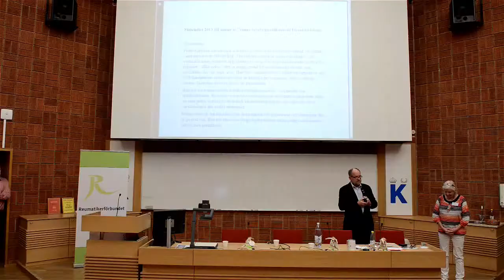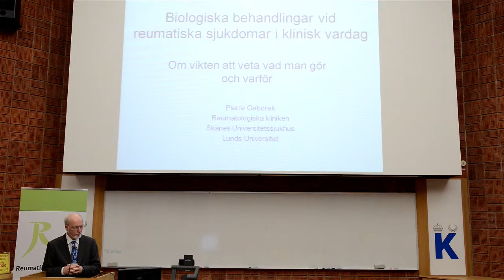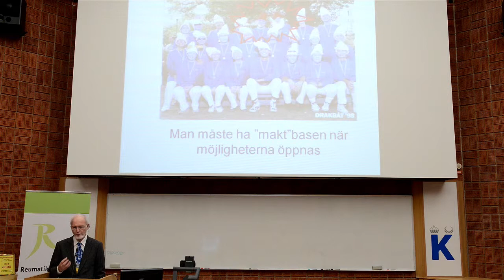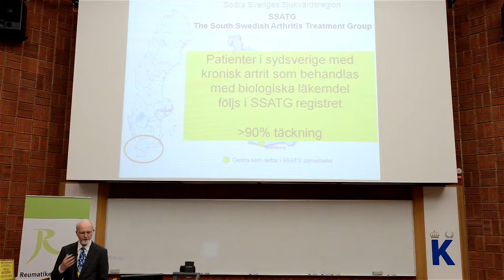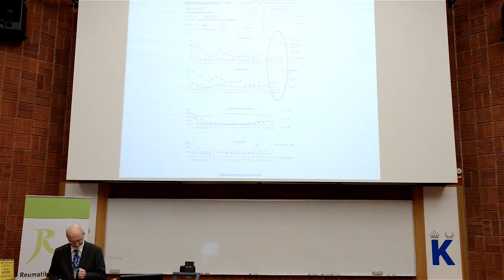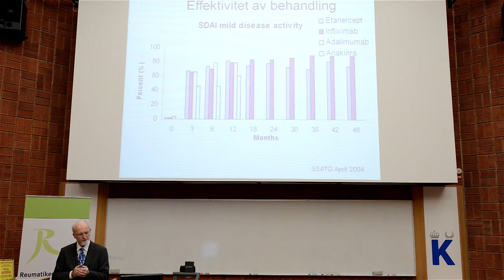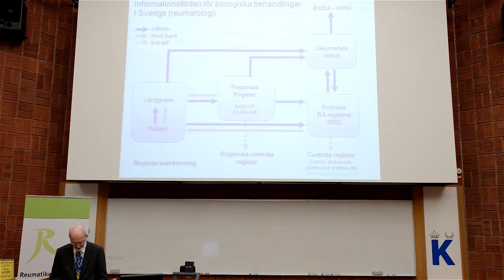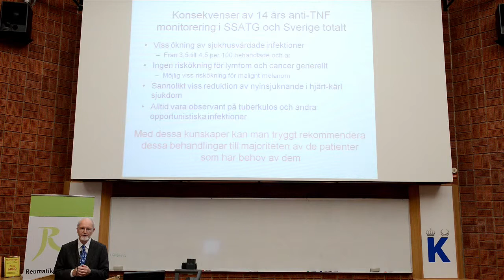Biologiska behandlingar vid reumatiska sjukdomar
Årets Nanna Svartz-pristagare, docent Pierre Geborek, Skånes universitetssjukhus, Lund föreläser i Solna, den 12 oktober 2013. Arrangemang: Reumatikerförbundet -- Reumatikerdistriktet i Stockholm -- Karolinska institutet och universitetssjukhuset, Solna.